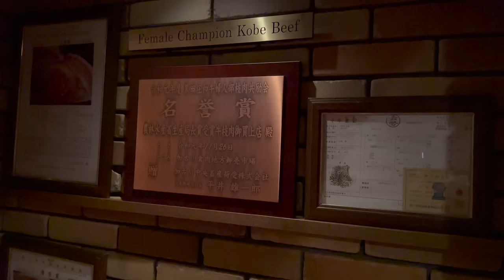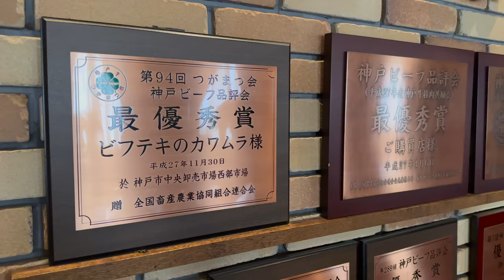A5 Kobe Beef Steak - Most famous Wagyu in the world / Teppanyaki at Ginza Tokyo Japan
Bifteki no Kawamura / Famous for its Kobe beef teppanyaki since 1972

This channel is run by a meat-loving Japanese man who wants to spread Japanese wagyu beef to the world. We hope you enjoy our videos. Any comments would be very much appreciated! I will reply!

- Price
16,500 yen / 125 US dollars / 1,900,000 rupiah / 120 euros / 10,000 rupees / 170 Canadian dollars / 100 pounds / 160,000 won

- Menu
Seared special Kobe beef
Potage
Special A5 Kobe beef loin steak 130g
Grilled vegetables
Seasonal salad
Garlic rice
Dessert
Coffee